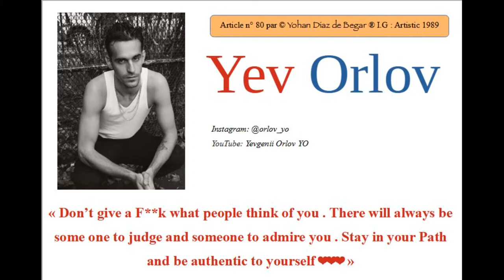Article 80 Yev Orlov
Par
© Yohan Diaz de Begar ®

Article n° 80 : Yev Orlov